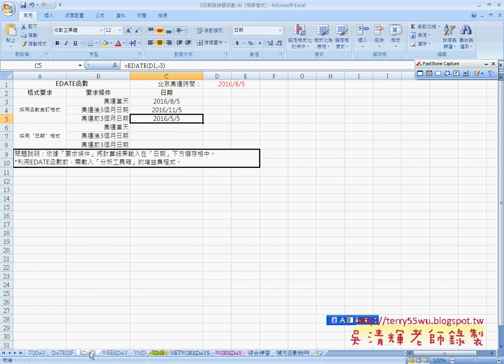10_EDATE與WEEKDAY函數(EXCEL函數與VBA資料庫 吳老師